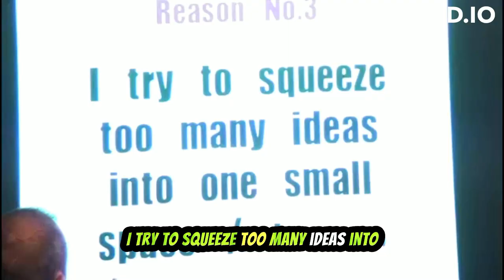Brendon Burns - Ricky Gervais contoversy pt 1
Full special available here. Just £4.20